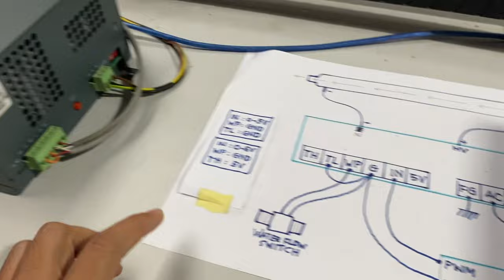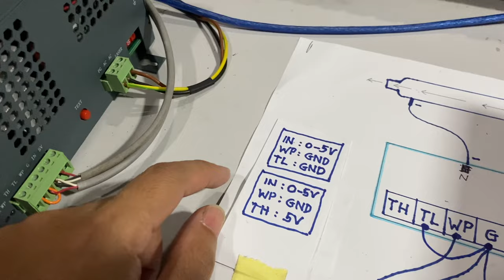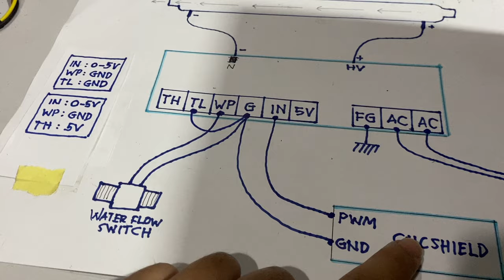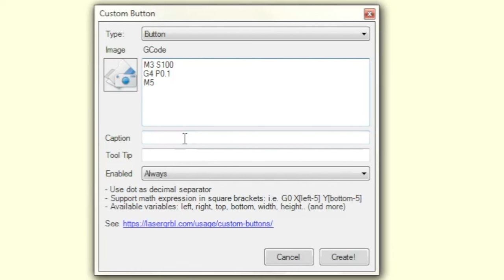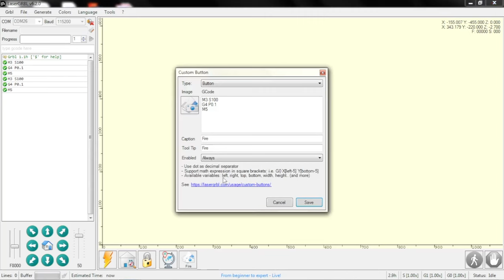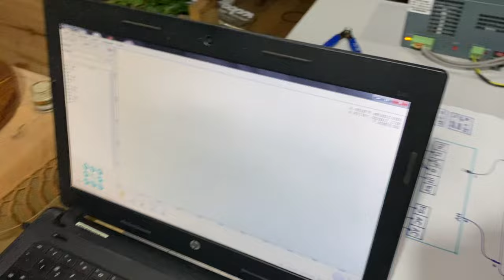Part10 Laser CO2: Setting dan Tes Akhir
Di tahap akhir dilakukan mirror alignment dan selanjutnya perlu dipastikan bahwa tidak ada blank spot di semua area kerja mesin CNC laser. Pengujian fungsi juga dilakukan untuk memastikan bahwa mesin dapat mengeksekusi job dengan sempurna.